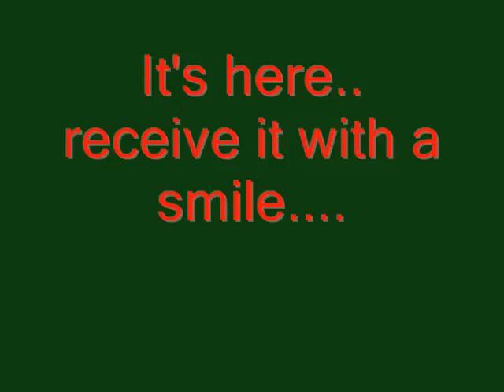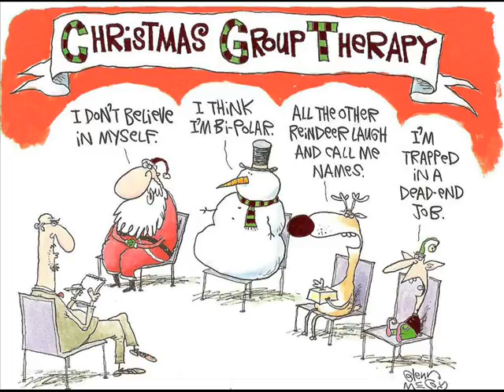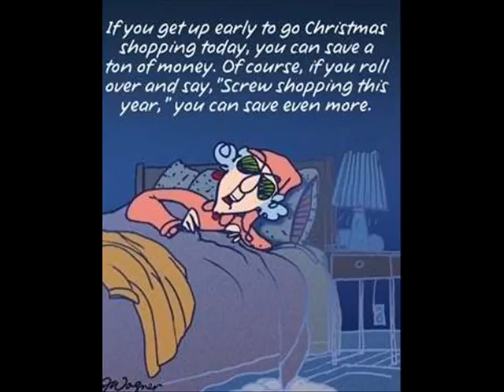xtmascartoons.wmv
Christmas Cartoons collected around the web, hope you enjoy it.